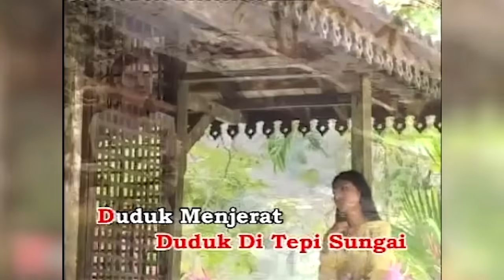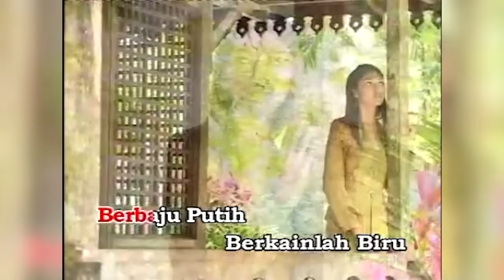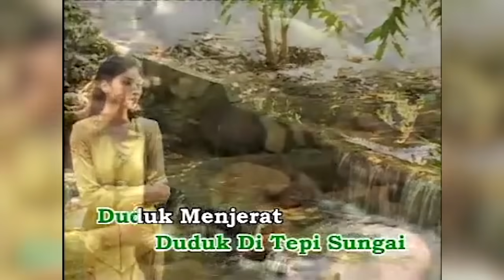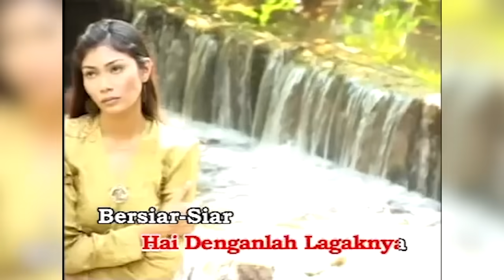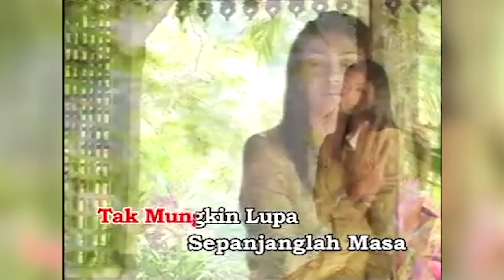Noraniza Idris - Empat Dara (Official Music Video)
Lirik Noraniza Idris - Empat Dara

Empat Dara Duduk Di Tepi Sungai,
Duduk Menjerat Si Ketamlah Batu,
Manis Rupa Hai Elok Perangai,
Sukar Dipilih Yang Manalah Satu,

Empat Dara Berpakaian Sedondon,
Berbaju Putih Berkainlah Biru,
Pandai Mengarang Seloka Dan Pantun,
Hitam Manis Hai PandanglahTak Jemu,

Empat Dara Hai Denganlah Lagaknya,
Bersiar-siar Sekeliling Kota,
Sekali Pandang Senyuman Manisnya,
Tak Mungkin Lupa Sepanjanglah Masa.